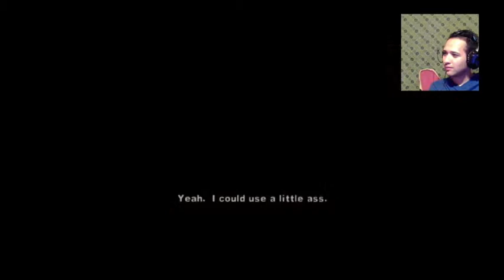Come Out And Play!!! | The Warriors Video Game Flashback C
Gameplay The Warriors video game on PS4.

Hope y'all enjoyed the video and as always, see y'all next time.